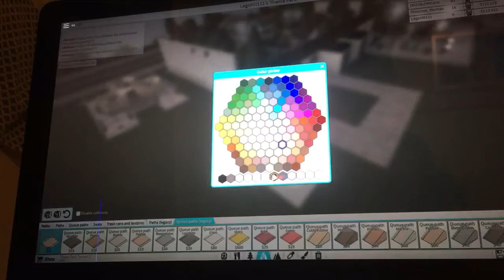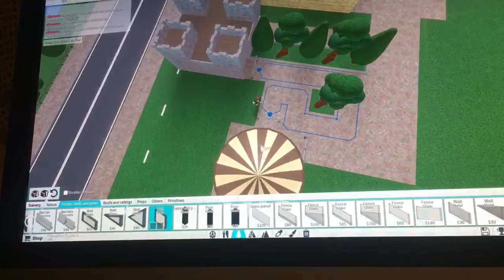part 3 rides in theme park tycoon 2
Rides